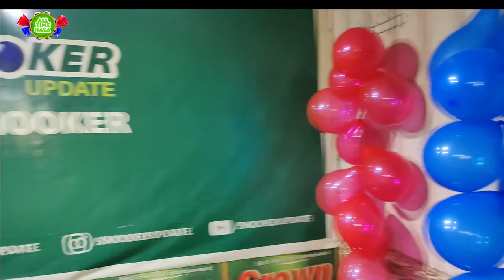Epic Balloon Race Challenge || All Time Hasa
Epic Balloon Race Challenge

"All Time Hasa: Your Happiness Destination": Welcome to a place where smiles are contagious! In this episode, we're sharing more joyful moments and stories that will brighten your day. Keep smiling with us! 😁

waqas khalil earning
food challenge
food asmr
mukbang asmr
mukbang asmr shorts
mukbang asmr korean
mukbang asmr korean noodles
mukbang asmr challenge
mukbang asmr indian
asmr eating
asmr eating food
asmr shorts
asmr food challenge
asmr food eating challenge
waqas khalil experiment
waqas bhai challenge
waqas bhai eating
waqas khalil bottle flip
waqas khalil bottle flip challenge
waqas khalil new video
waqas khalil funny videos
waqas khalil gaming channel
waqas khalil jolochip
waqas khalil earning
food channel earning
My First Errning
bottle flip
bottle flip challenge
flip
water bottle flip
bottle flip challenges
viral bottle flip challenge
bottle flip eating challenge
impossible bottle flip
water bottle flip 2
flip the bottle or challenge
Happy wheels bottle flip
ultimate bottle flip slide challenge 2
the viral water bottle flip challenge
water bottle flips
videos
viral video
funny video
flip the bottle challenge
flip the Bottle challenge video
flip the bottle challenge game
flip bottle challenge
flip bottle challenge trick video
streetfood
flips
challenge video
new challenge videos
vlog by sandeep
dr. angelo
tobias näslund
panda bluepanda
flip challenge
flip challenge video
bottle flip challenge game
bottle flip challenge food
bottle flip food challenge
bottle flip trick
bottle flip food Challenge Pakistan
flip bottle
flip bottle challenge
challenge
challenge game video
funny game
game
epic videos
flip bottle challenge
bottle challenge
bottle flip challenge
challenge bottle
challenge bottle
flip bottle challenge
flip bottle eating challenge
eating flip challenge
eating challenge
shorts
randheersingh